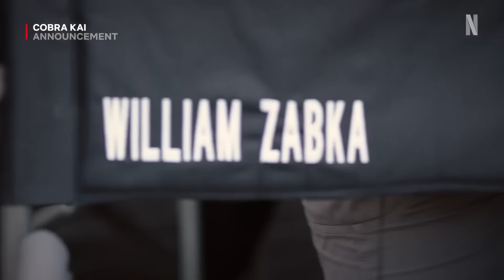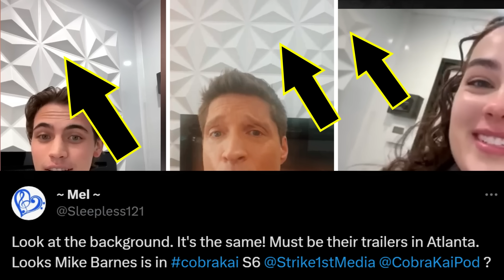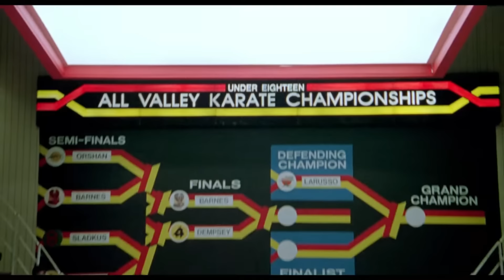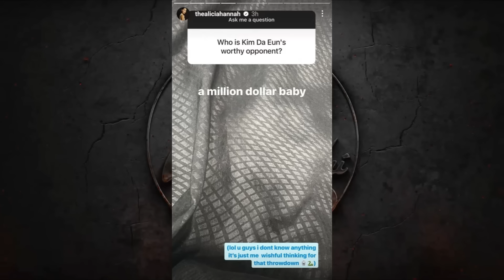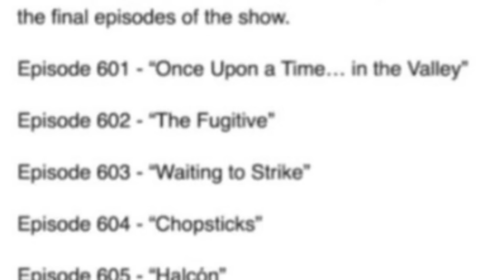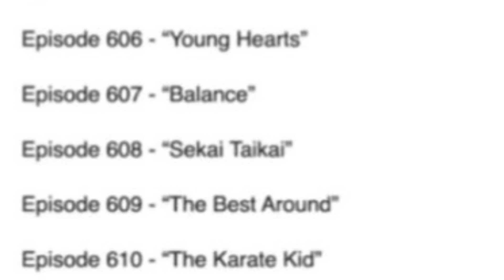Mike Barnes Is Back and Cobra Kai Season 6 Leaks!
Some evidence shows Mike Barnes will be back in Cobra Kai Season 6. Other leaks are not as convincing. A full look at all the Cobra Kai leaks coming.